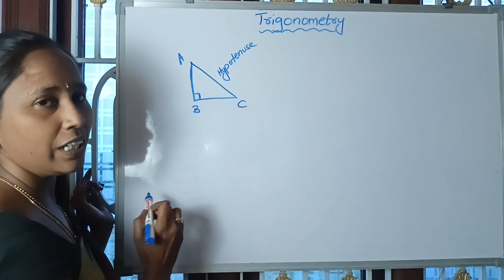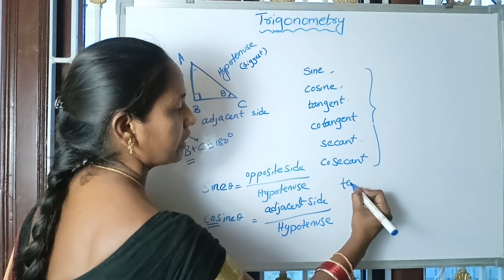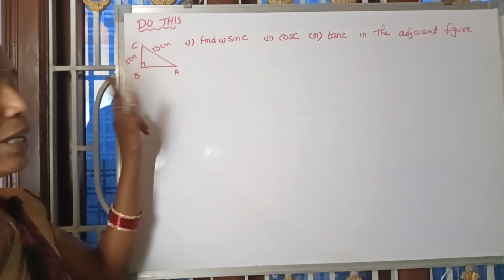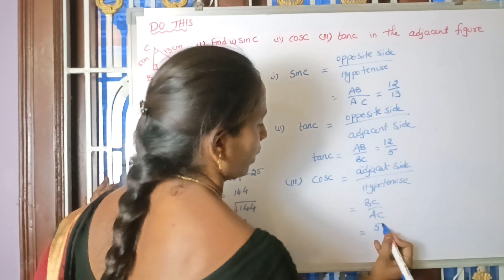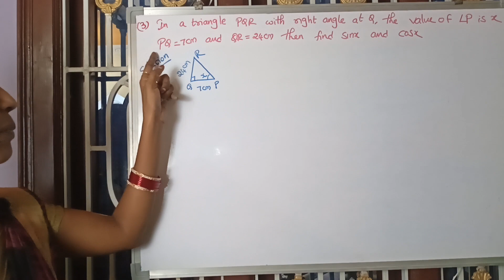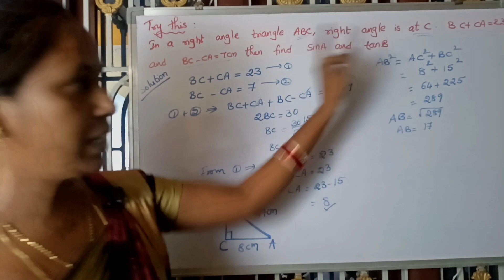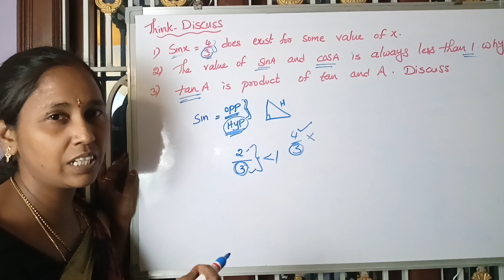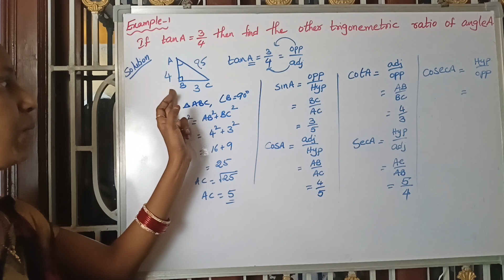Alphaclassmate TRIGONOMETRY( PART -1) AP 10 TH CLASS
AP 10 TH CLASS TRIGONOMETRY CHAPTER PART -1.